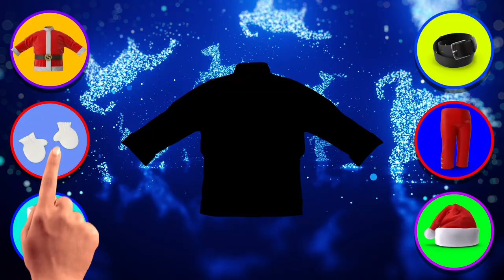Indovina i vestiti di BABBO NATALE 🎅🏽​🎁​❄️​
Drawings, animation and video by GAIA FOGLI.
Copyright : BOOBO E BUBU 😁👻